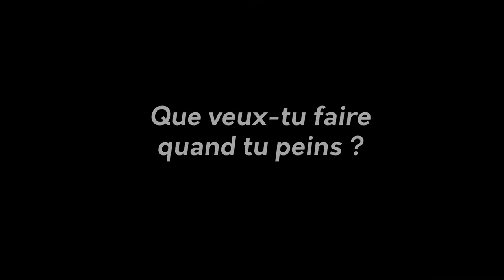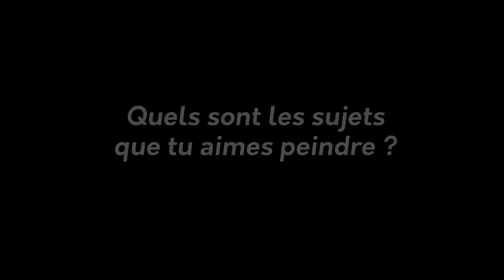Rencontre avec Patrick Mathieu | Artiste Peintre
Talkies - Huma-Huma